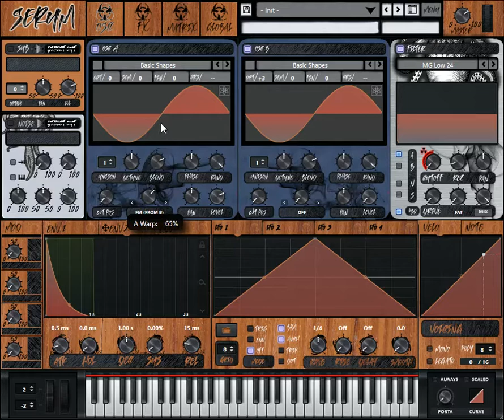Serum Tutorial - Basic FM Bell Sound